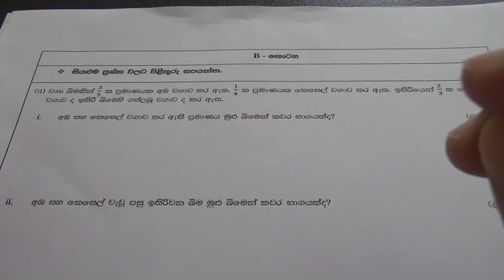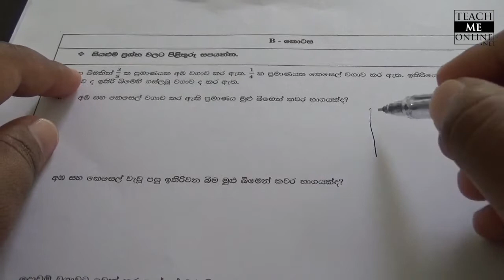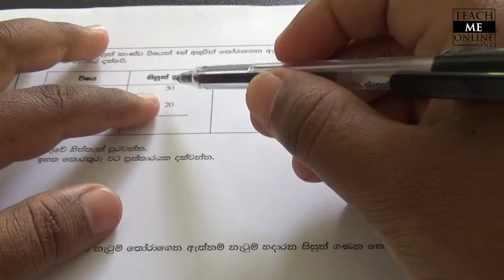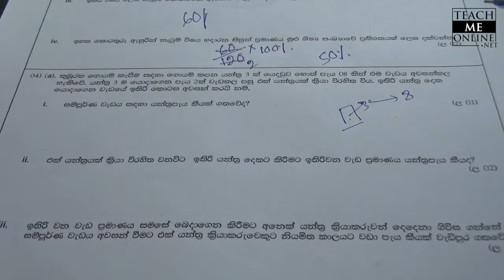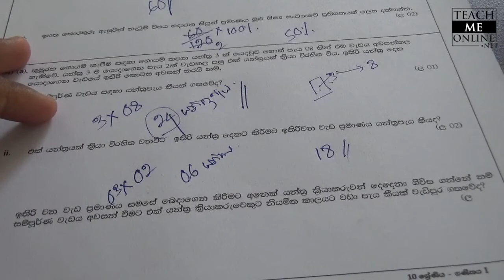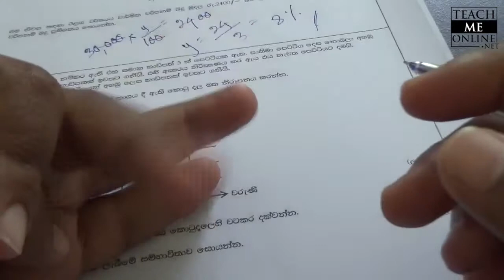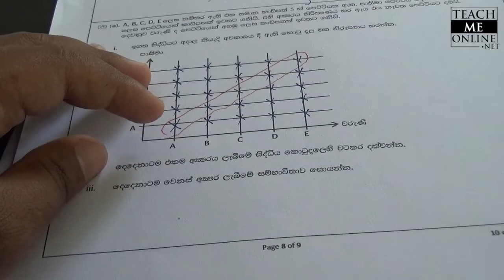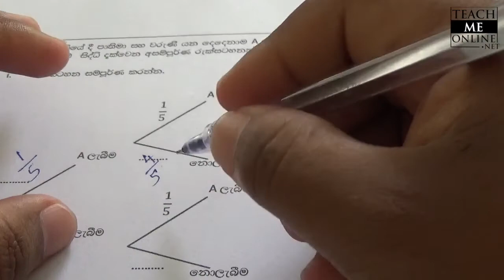Grade 10 Maths North Central Province 3rd Term 2018 Part 1B